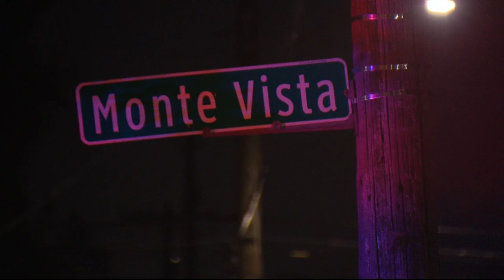3-year-old Detroit boy found dead in freezer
The body of a 3-year-old boy named Chase was found in a freezer in Detroit. Neighbors said they tried to help the mother, who also had other children living at the home, but she refused it.